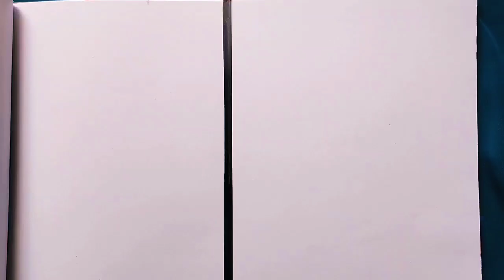Paint natural scenery||Natural scenery drawing with acrylic paint||রঙ তুলিতে প্রাকৃতিক দৃশ্য আঁকা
hello friends welcome to my FS Arts & Crafts channel